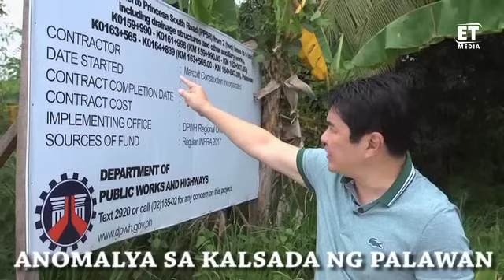ANOMALYA SA KALSADA NG PALAWAN